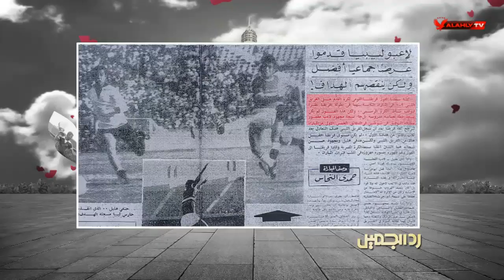الكابتن حنفي هليل يكشف أسماء المدافعين اللي كان بيعمل لهم الف حساب.. والهدف الاقرب الى قلبه.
الكابتن حنفي هليل يكشف أسماء المدافعين اللي كان بيعمل لهم الف حساب.. والهدف الاقرب الى قلبه | رد الجميل